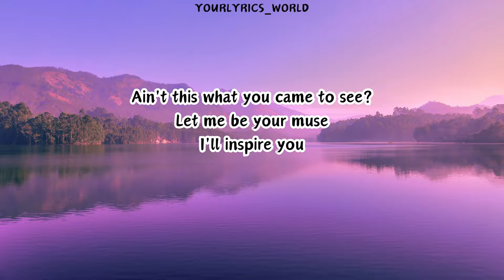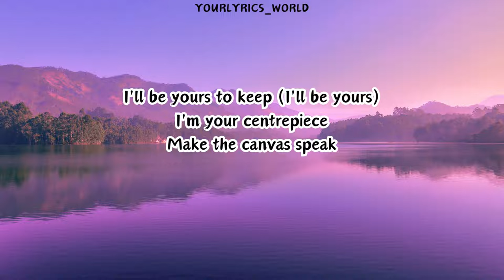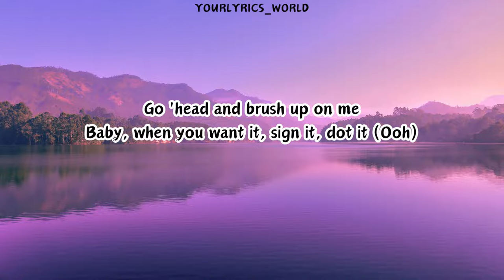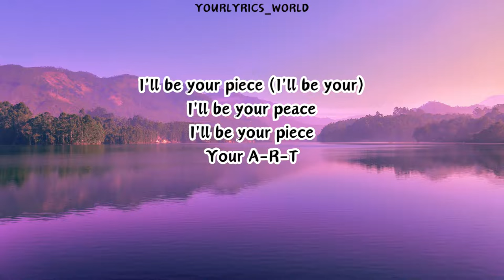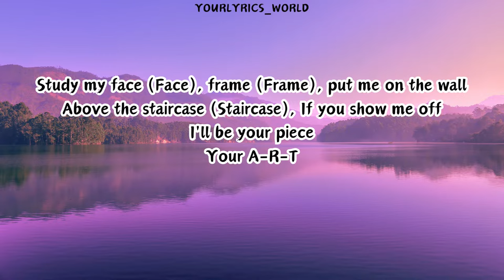Tyla - ART (Lyrics)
🎤 Lyrics: Tyla - ART

[Verse 1]
Ain't this what you came to see
Let me be your muse, I'll inspire you
In ways you won't believe (Oh, woah)
Fifty shades and Hue's Tailor made for you

[Pre-Chorus]
Draw me and look at what you started
Go with your hands, can you paint my body (Body)
Go ahead and brush up on me
Baby, when you on it, sign it, dot it (Oh, woah)

[Chorus]
Your A-R-T
Study my face (Face), frame (Frame)
Put me on the wall
Above the stair (Stair), case (Case)
If you show me off
I'll be your piece
Your A-R-T

[Verse 2]
Fresh out the gallery
Can you handle me? Handle me carefully
I'll be yours to keep (I'll be yours)
I'm your center piece, make the canvas speak

[Pre-Chorus]
When you draw me and look at what you started
Go with your hands, can you paint my body (Paint my body)
Baby, when you on it, sign it, dot it (Ooh)

[Chorus]
I'll be your piece (I'll be your)
Your A-R-T
Your A-R-T

[Outro]
Your A-R-T